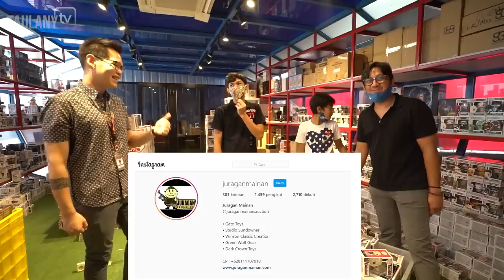BORONG SEMUA MAINAN, KENZY DAN DIO NGGAK MAU PULANG.. ANDRE PUSING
Yang penasaran sama ending dari video ini bisa cek disini